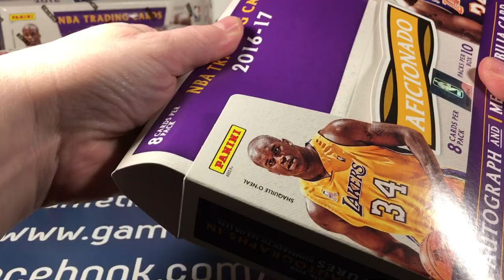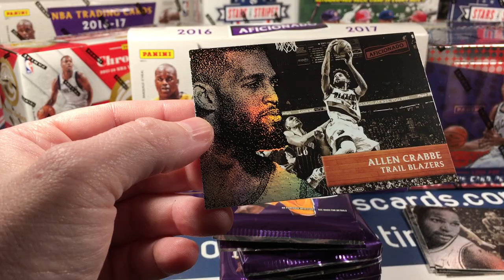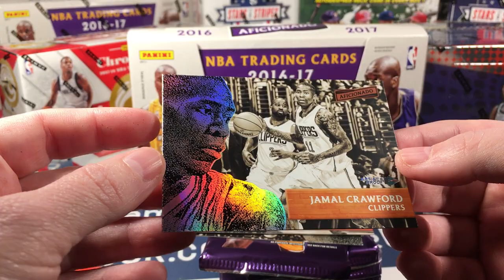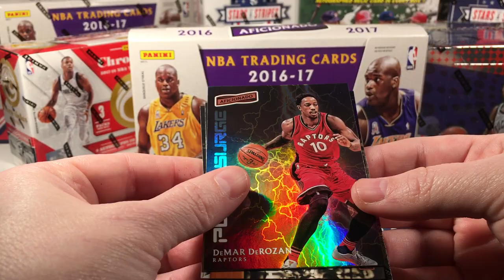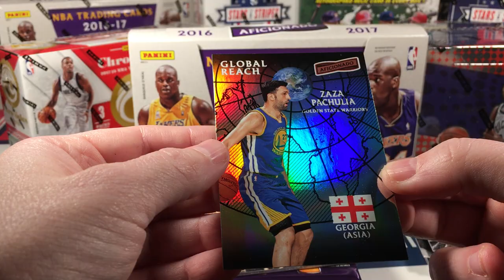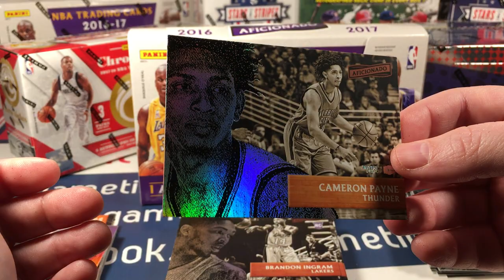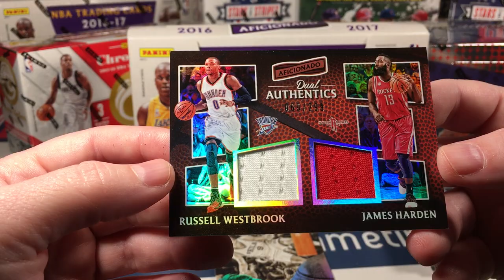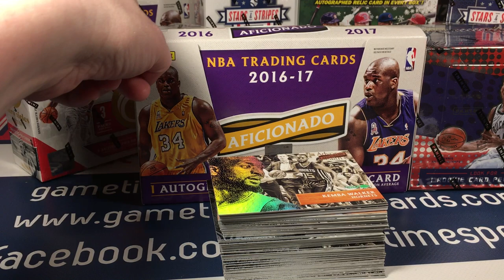2016-17 Aficionado Basketball Hobby Box Break